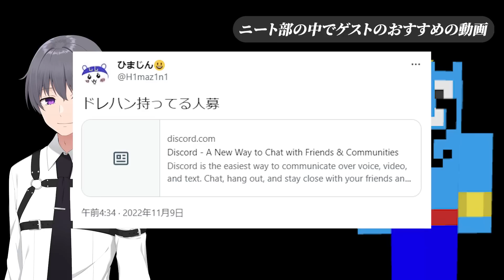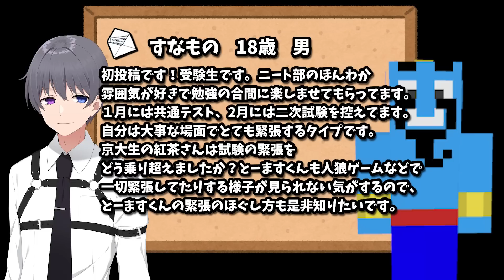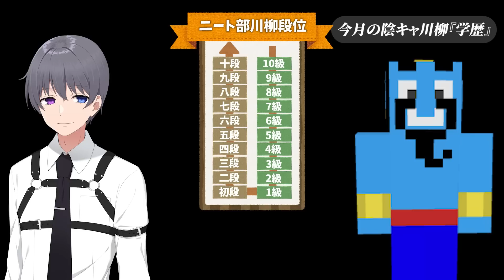京都大学ニート学部、紅茶参戦！京大生のリアルを根掘り葉掘りとーますくんが聞いちゃいます【第二十三回ニート部放送局 MC:とーますくん/ゲスト:紅茶】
編集：Bevel